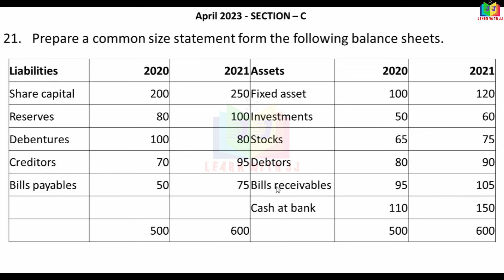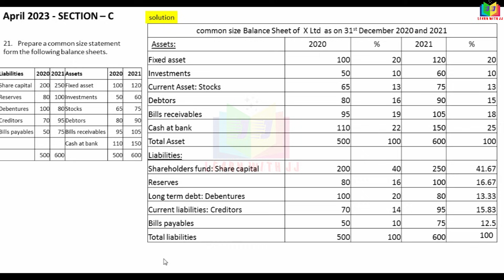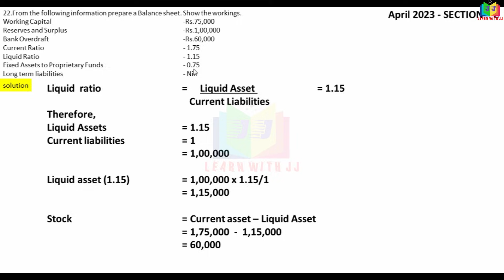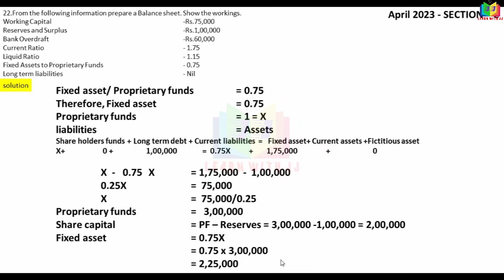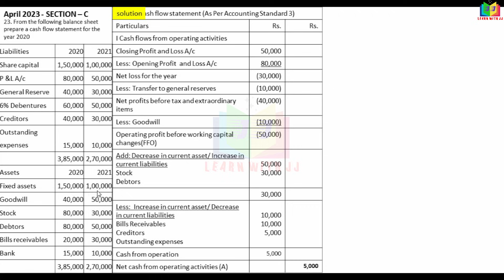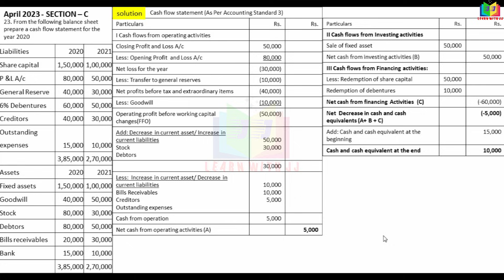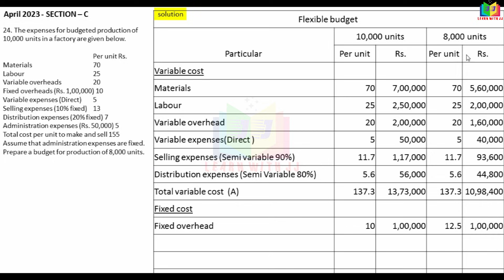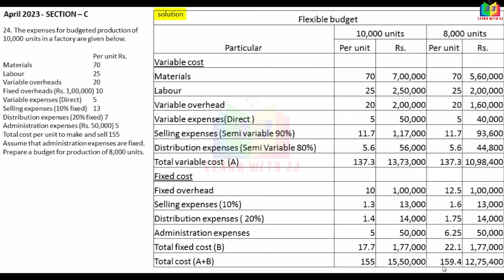Part 2| previousyear |solvedquestionpaper | 10markswithanswer